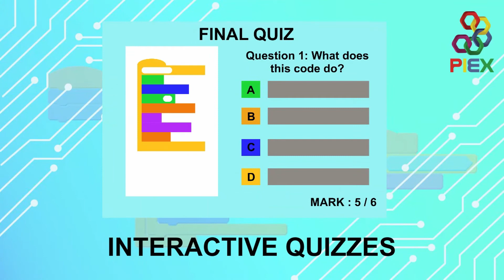Online Coding Program for Children | Best Way to Learn Coding | PIEX Education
Coding forms the basis of cyberspace. It's a 21st-century skill and the foundation of the fourth industrial revolution. Computer science continues to dominate the job field, and programming languages are the building blocks to designing solutions to some of humanity's most pressing issues. Learning to code is a lot like learning a language. It requires memorization, practice, and fluency building. PIEX Education brings the best way for your child to learn coding online through our virtual learning platform. Start your journey for free right here at PIEX and build that fluency into real-world innovations.

Our virtual coding program is up and running smoothly now! We currently have kids from Australia, Singapore, and Malaysia attending our virtual coding program!
OnlineCodingProgramforChildren BestWaytoLearnCoding Online, Best Way to Learn Coding Coding Program for Children, PIEXEducation